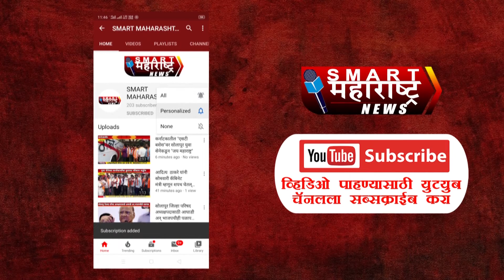देगलूरचा विकास विरोध्दाकांना देखवेना; फुकटचा श्रेय लाटण्याचा प्रयत्न: नगराध्यक्ष मोगलाजी शिरशेटवार